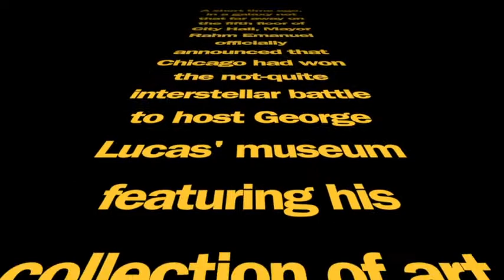Rahm Emanuel on landing the George Lucas Museum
Rahm Emanuel comments on the news that Chicago beat out San Francisco and Los Angeles as the home of the future George Lucas museum.